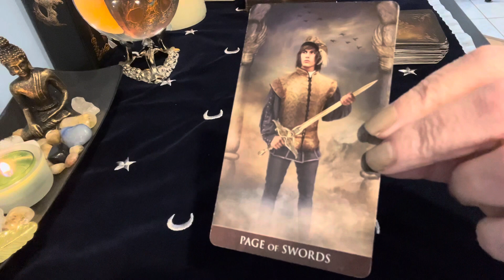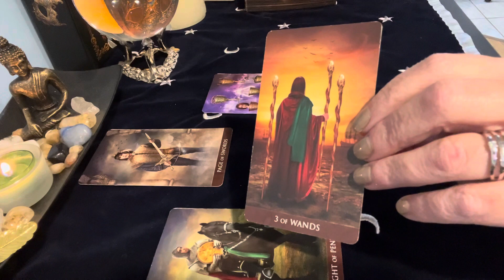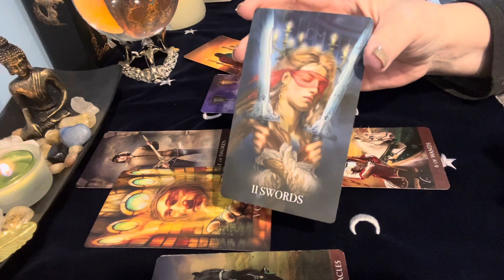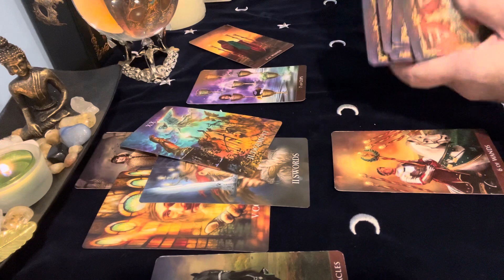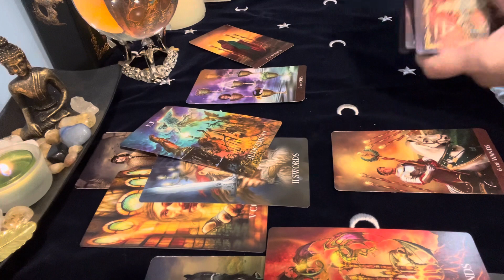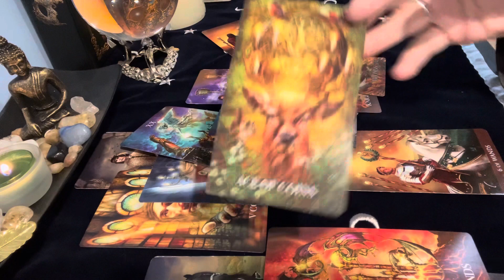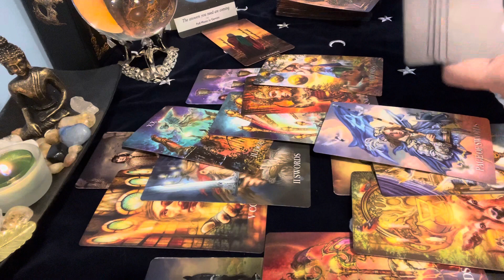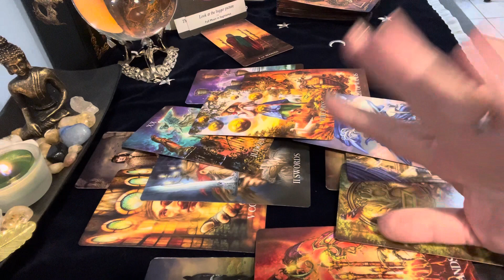Daily Tarot Reading Thursday November 16, 2023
Reader Recognition:

Go see Chris @MinnowPondTarot and make sure you say hi for me! He is a GENIUS! I just know you will love him as a reader, and as a genuine person!!

Stop by @Tarot of Light ‘s page too and show some love! She’s an awesome reader!